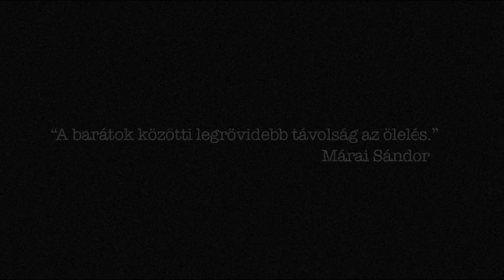DVTK családi nap 2012 - promo